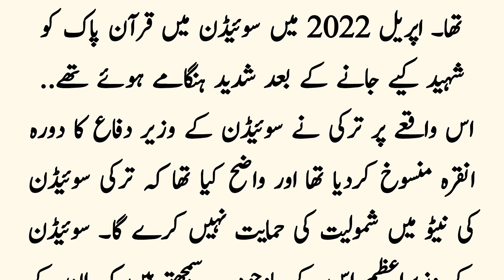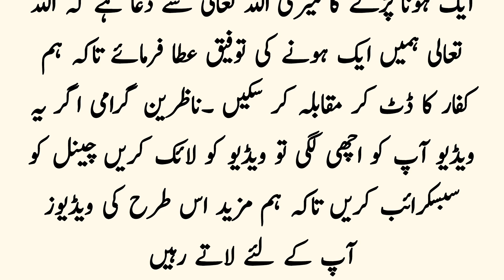Swedish court allowed the Holy Quran to be martyred on the first day of Eid | heart touching story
Swedish court allowed the Holy Quran to be martyred on the first day of Eid | heart touching story | motivation quotes

Assalam Alaikum viewers, are you watching muhammadi Islamic channel?
 which will bring to you on a daily basis history and hadiths based on Islamic teachings;  We hope you will like, share and subscribe to our channel so that we can further develop this series thanks.